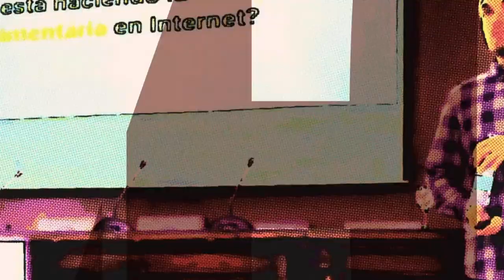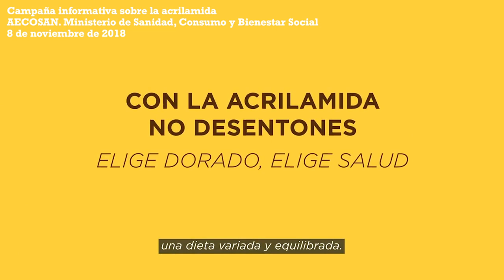ACRILAMIDA: qué es la acrilamida y cómo prevenir su formación en alimentos | SefiFood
En este vídeo hablamos sobre la acrilamida, un compuesto natural que se forma durante el cocinado de algunos alimentos y cuya implicación en nuestra salud está siendo más que cuestionada.

Vídeo original "Con la acrilamida no desentones. Elige dorado, elige salud" del Ministerio de Sanidad, Consumo y Bienestar Social de España

Reglamento UE 2017/2158 por el que se establecen medidas de mitigación y niveles de referencia para reducir la presencia de acrilamida en los alimentos

¿Cómo reducir la exposición a acrilamida en casa? AESAN

Informe del Comité Científico de la Agencia Española de Consumo, Seguridad Alimentaria y Nutrición (AECOSAN) sobre los criterios de seguridad que limiten la exposición a acrilamida producida por la fritura de patatas

Acrilamida en los alimentos: nuevas normas y recomendaciones por tu salud

Si quieres leer todos mis post sobre nutrición, tecnología y seguridad alimentaria visita el blog de SefiFood: